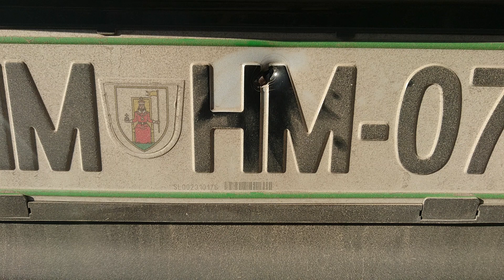Izstreljeni naboj v avto čez Žabjak, Nm 30122019 DolenjskaNews